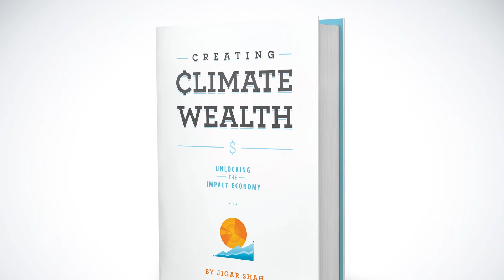Jigar Shah on Solar Energy - Creating Climate Wealth